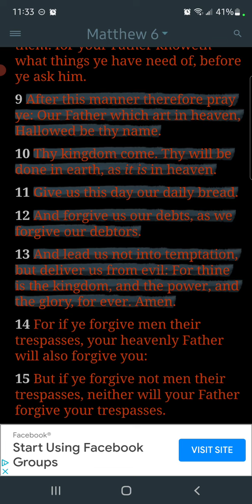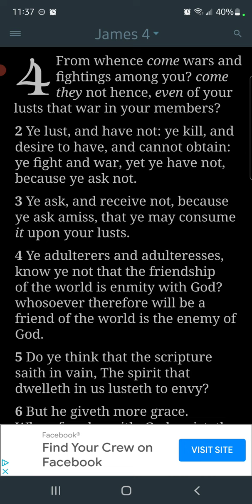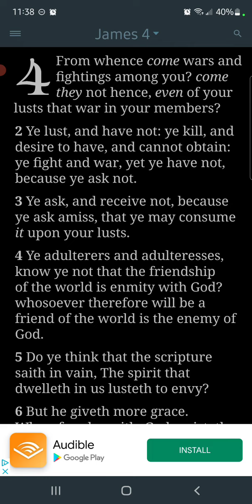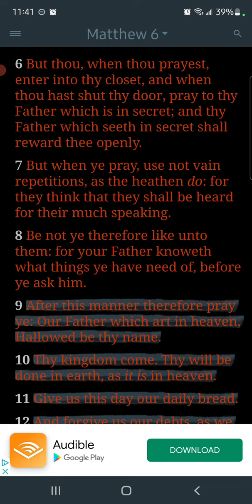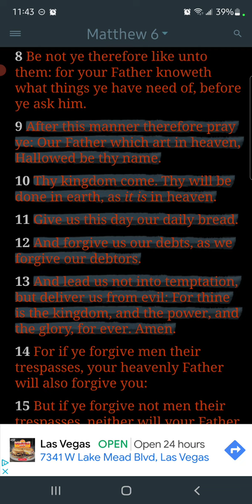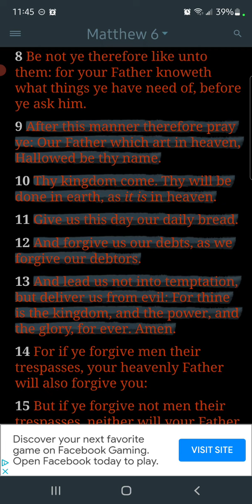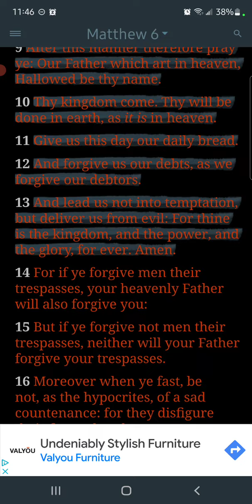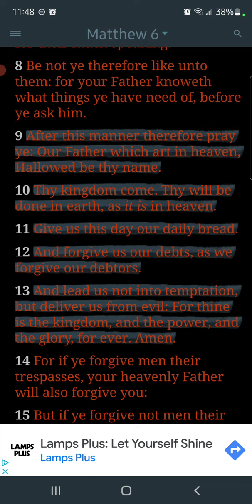Yahawashi Highlighted Prayer Content in Matthew 6